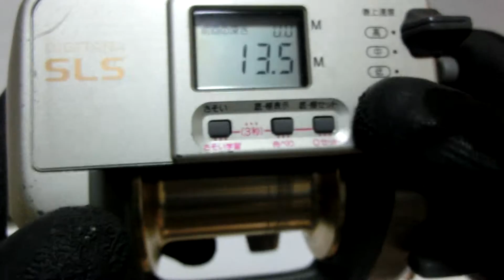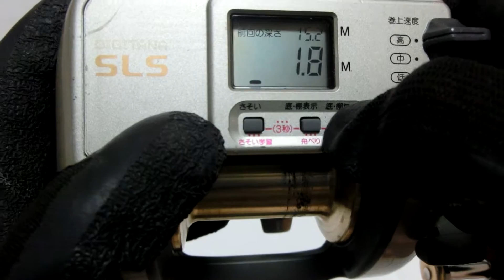Shimano Dendou maru TM3000